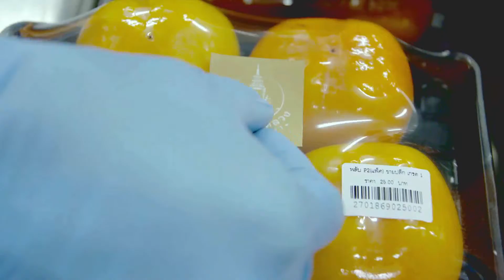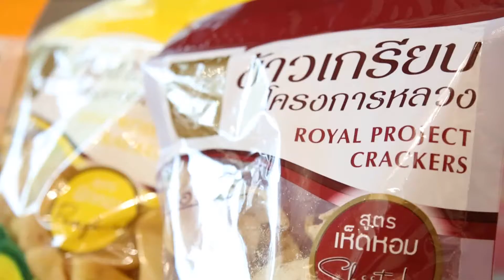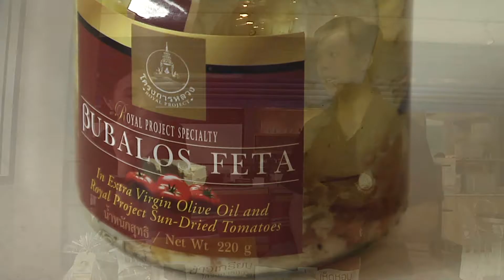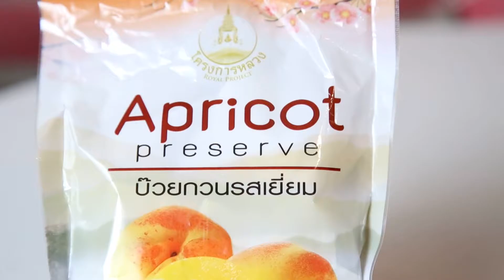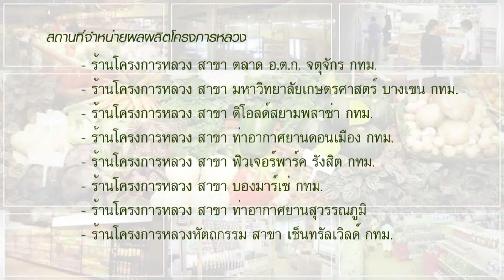ครัวอาเซียน 16 ธค 59 : ร้านโครงการหลวง